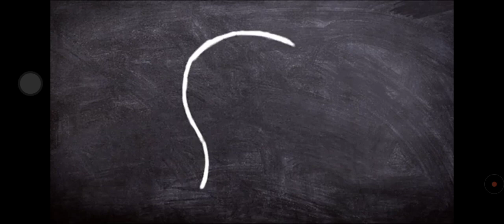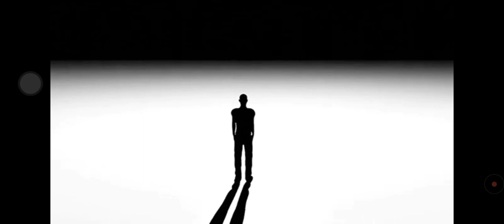বাংলাদেশে আসছে নেপালের সস্তা বিদ্যুৎ